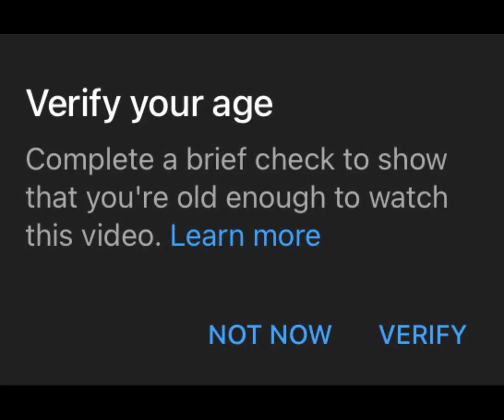Hey @JacxLMAO-real can you fix this?